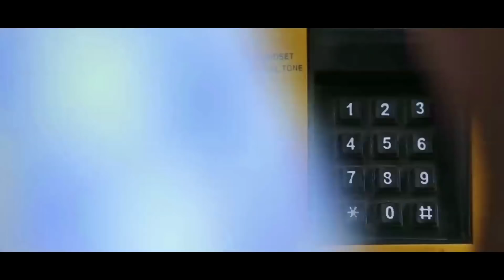Trap Telugu Short Film 2018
Watch Trap Telugu Short Film 2018